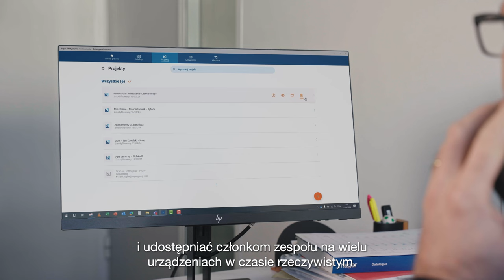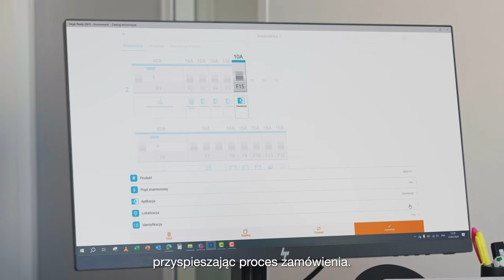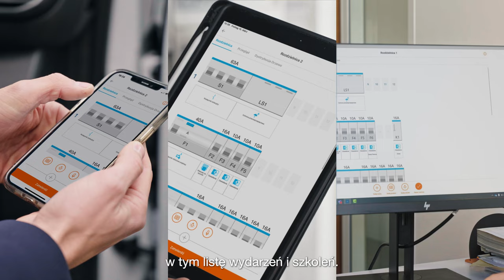Hager Ready – aplikacja dla instalatorów elektrycznych na telefon i komputer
Najlepsze narzędzie cyfrowe — dostępne zawsze i wszędzie, na dowolnym urządzeniu! Aplikacja zaprojektowana z myślą o instalatorach takich jak Ty — szybki dostęp do produktów Hager, przeglądanie zintegrowanych e-katalogów oraz łatwa weryfikacja norm i standardów. Korzystaj z wygodnych funkcji, takich jak drukowanie etykiet, wsparcie w miejscu pracy, czy ulepszona współpraca całego zespołu dzięki możliwości obsługi przez wielu użytkowników. Uzyskaj optymalną wydajność dzięki ulepszonej konfiguracji rozdzielnic. Aplikacja Hager Ready to osobisty cyfrowy asystent instalatora elektrycznego, który pozwala zaoszczędzić czas przy każdym zadaniu. Teraz dostępna w wersji na komputer!